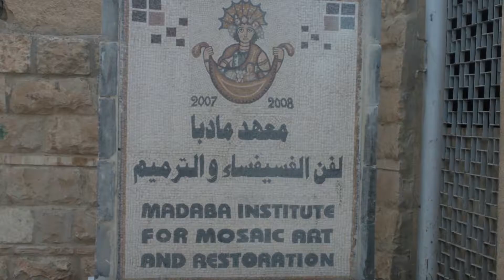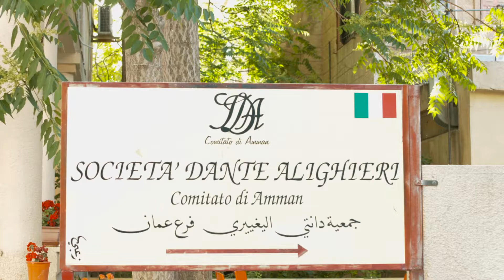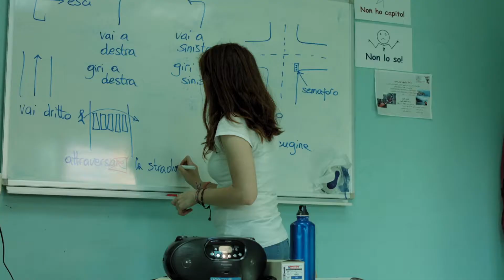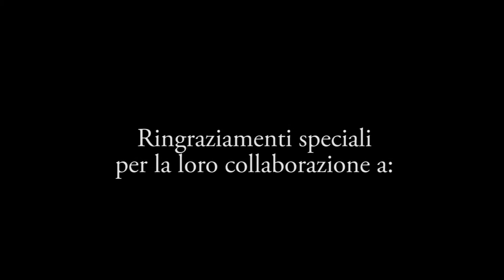Italian Legacy in Jordan 2017 (Short version), Seven Mountain Media Film production in Jordan.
Seven Mountain Media Film and media production in Jordan.

Amman Jordan Film Documentary production Jordan Middle East translation fixer photography video equipment rental Amman photography equipment rental film making adobe photoshop adobe premiere dubbing animation

Based in Amman, Jordan, and branching to Lebanon, UAE, Bahrain, Qatar and Turkey. The genesis of our creative content division came from our restless desire to take our own creativity and to realize it in the form of films. If you are an agency or company interested in video production for branded content or commercial spots we’d love to show you what we can do. Our special crew talent and capabilities bring a uniquely creative spark to the story you want to tell about. Combining it with our film-making and creative vision, we produce fun, entertaining and thought-provoking concepts that pop outside the box.
Simply put, we are the most enthusiastic and experienced network of local producers, fixers, journalists and film crew, operating in more than 8 countries in the Middle East and supported 24/7 by a 30+ strong team of production managers, researchers and production coordinators. Based in our Amman office, we live and breathe filming and always go the extra mile to secure and guarantee the success of your shoot. We simplify. We organize. We delegate. We troubleshoot. We succeed. We are an extended part of your production team.
No job is too big or too small for us, and we equally enjoy sharing our local knowledge about film permits and offering full production services for the most demanding multi-camera shoots. From experts of TV series and commercials to corporate videos and documentaries, our members will advise on the most efficient ways to make your wishes come true and always secure the most competitive rates.
Ready to shoot? We’d love to help and we are just a click away ! (All inquiries will be answered within 24 hours!).
The work of our company is based on the professionalism of translators and interpreters who are selected according to strict criteria. All our translators and interpreters have a certified professional language training and experience.
We are a dynamic that with commitment, enthusiasm and passion for the profession seeks to reconcile the high translation quality with competitive prices, a key factor in the current period.
We provide translations in 24 h working thanks to an efficient structure based on the most advanced technologies.
We work with translators and interpreters from all over the world and we are able to handle large volume of multilingual projects.
We try to meet the needs of the customer and not just in words.
We know that on-time delivery is critical, we realize that we have to be flexible and understanding towards our clients and we have learned that the relationship pleasant and polite makes working together more interesting and at the same time more responsibly.

    Ultra HD Red Epic camera
    BlackMagic 4K Cinema Production
    2 Sony EX-1 High Definition HD cameras
    2 Panasonic HPX170 HD Cameras
    1 Canon 5D Mark II DSLR
    1 Canon 7D DSLR
    2 Canon 60D DSLR
     2 Sony Z1U High Definition HDV cameras
     1 Sony FX1 High Definition HDV camera
    RedRockMicro 2-Stage Swing Away 19mm Matte Box complete with Top eyebrow and adjustable side wings
    Panasonic BT-LH1710W HD-SDI Monitor with BNC cables
    Vinten Vision 10 Tripod Head with Carbon Fiber Sticks and Floor Spreader
    100 mm bowl Hi hat
    Red Power Pack – Includes RED Brick Charger, Red Volt Charger, 5 RED Brick, 4 RED Volts and DC power Cable
    (2) 256gb Red Mag SSD
    10′ LCD Monitor Cable
    (2) 18″ LCD Monitor Cables
    (3) Long and short BNC cables
    Easy Riser, Easy Plate, LW 15mm Bracket,Top Handle
    UVF Mount (RED) w/ 8” Arm, 1/4-20 Hot Shoe, A-Box (Epic)
    Red A/C Adapter, Red Cradle, Drive Cable, (4) Mini XLR Cables, (2) Mini BNC to BNC Adapter, (2) Red Carbon X Super lightweight 19mm 18″ Rods, (2) Red Steel 19mm 18″ Rods, (2) Element Technica Aluminum 19mm Rods, (3) Universal Mounts, (2) Top Mounts, (2) Red Side Handles, Top Handle w/ Handle Extension, Extra Red Arms with nano clamps, Red Right Handle, Red Cheese Plate, Red Dovetail, Custom Shoulder Pad, Red Wingnut backup pack, (2) Bolt Set backup, Complete Allen Wrench and Mini Screwdriver set
    Complete L Series Canon Lens Set

    Tokina 11-16 f/2.8 Lens
    2 Marshall 7 inch Field Monitors

    Camera Cart
    Monitor Cart
    Complete 1st AC kit including expendables
    Custom Pelican Case contains camera and all camera Accessories
    Custom Pelican Lens Case contains all lenses and accessories
    Data Wrangler kit with mac laptop with complete set of cables, software & Sandisk card readers

Seven Mountain Media
Safiy Ad-Din Al-Hilly St.
Amman
Jordan

XW4G+4J Amman